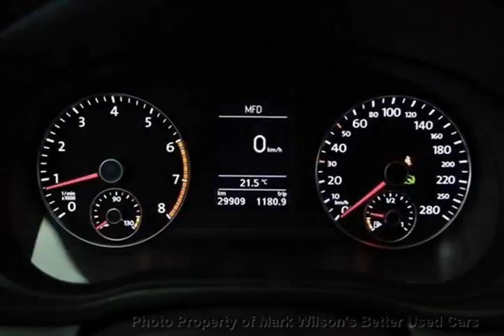Mark Wilsons Better Used Cars - 2012 Volkswagen Passat 2.5L Comfortline (A6)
Mark Wilsons Better Used Cars - 2012 Volkswagen Passat 2.5L Comfortline (A6) CC062186